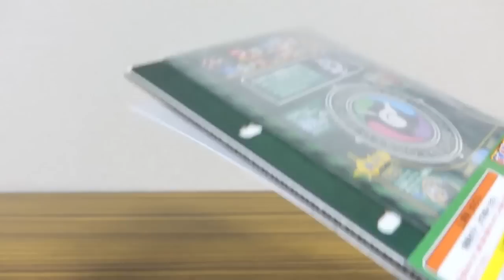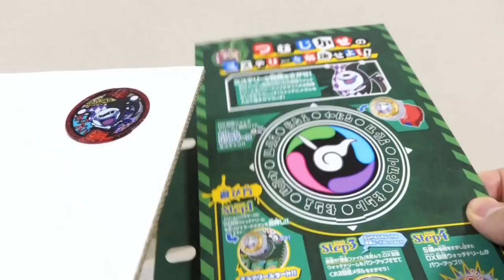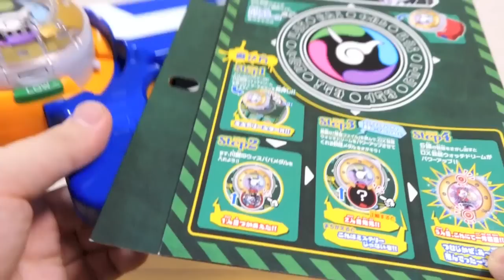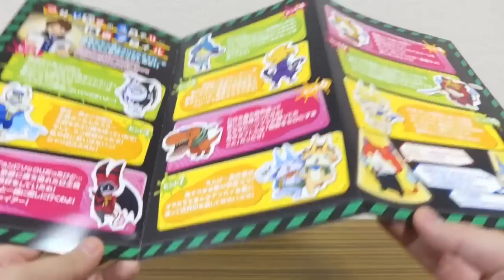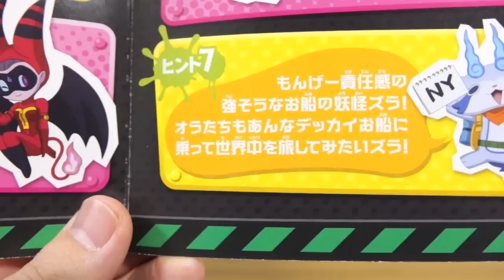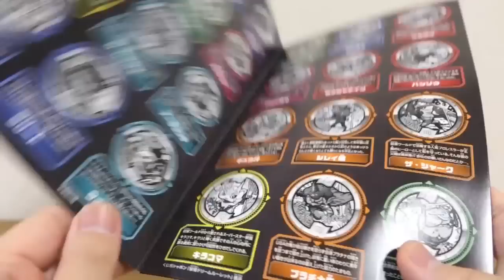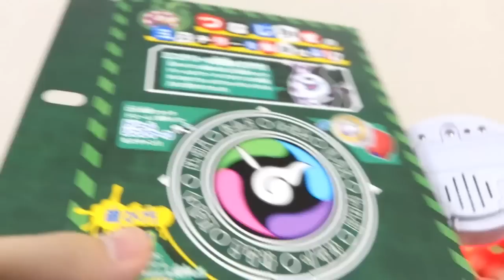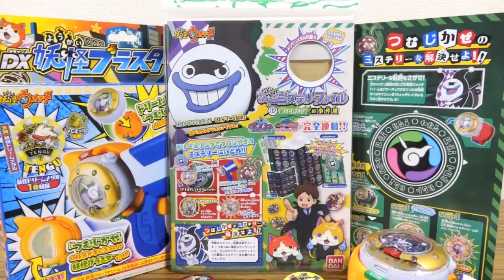DX妖怪ブラスターを大人の力でランクアップww 妖怪ミステリーファイル02 限定メダル「ウィスババ」付属 妖怪ウォッチ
妖怪メダルUSA 02 BOX開封！